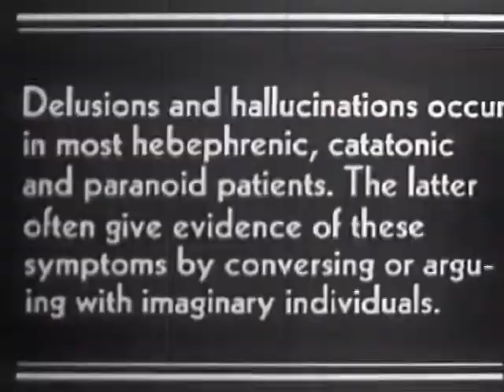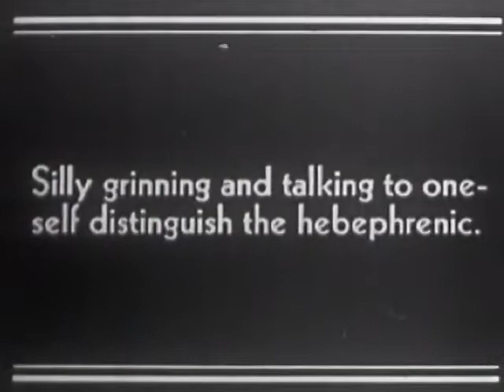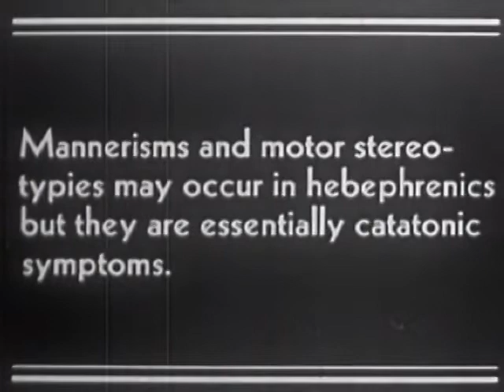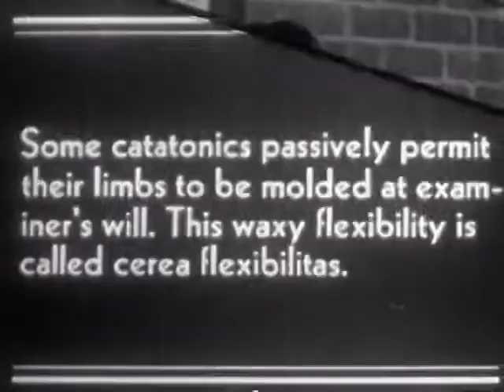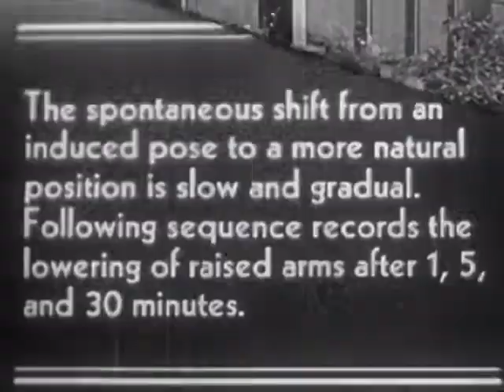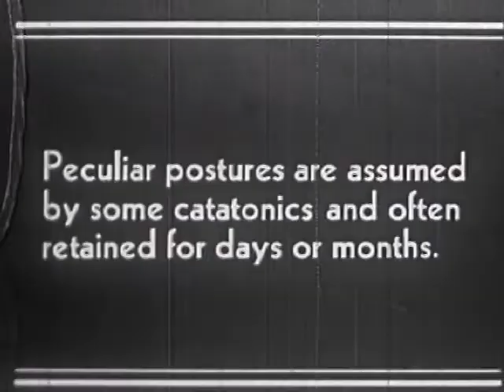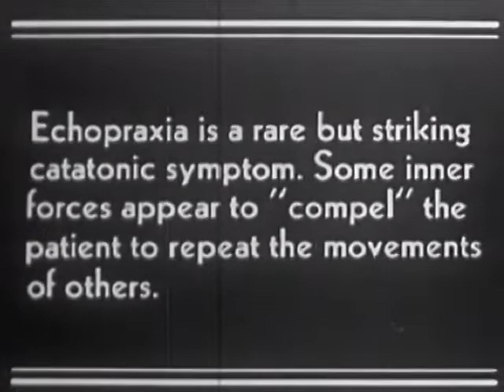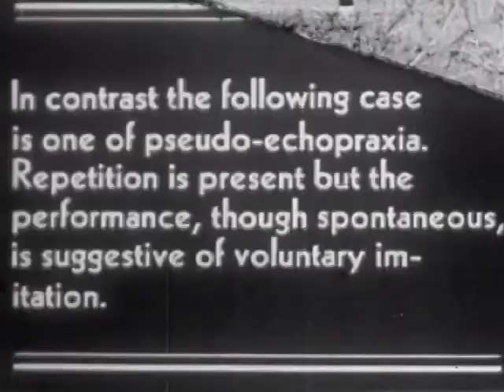Symptoms in Schizophrenia (Pennsylvania State College, 1938)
This film describes and demonstrates four types of schizophrenia. Filmed at various New York institutions, it shows patients singly and grouped in large, outside recreational areas. Some patients are blindfolded. Symptoms shown include: social apathy, delusions, hallucinations, hebephrenic reactions, cerea flexibilitas, rigidity, motor stereotypes, posturing, and echopraxia.

Produced by Pennsylvania State College.